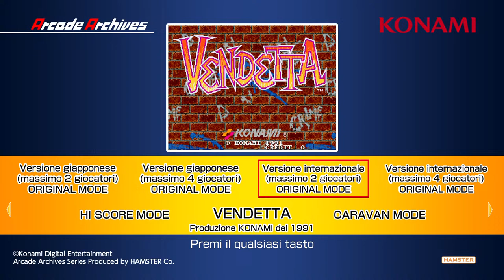VENDETTA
Mi presento sono Alessandro Natalini nato ad Osimo in provincia di Ancona, ho iniziato la mia passione per il mondo di YouTube nel lontano 2015, dopo un promettente inizio il mio vecchio canale YouTube è stato buttato giù senza un valido motivo, ora il canale è risorto grazie a tutti voi che mi seguite, ho deciso di intraprendere il mondo videoludico visto che ne sono appassionato fin da ragazzino con i primi computer con i floppy disk, poi sono passato alle console di nuova generazione tra cui x-box e playstation, con quest'ultima che uso attualmente per fare Gaming, mi dichiaro un variety streamer perché porto sempre giochi diversi soprattutto per quanto riguarda il mondo horror e non solo, grazie per la gentile fiducia e mi raccomando fate sempre i bravi.